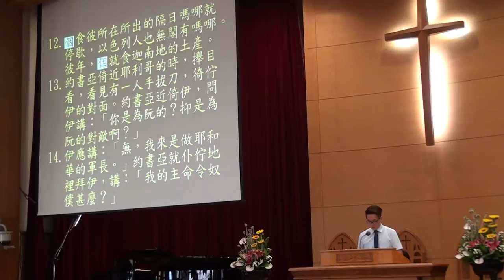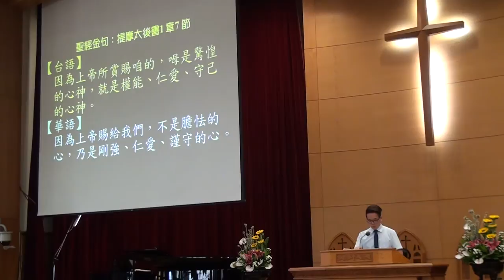20160904台語禮拜 啟應文